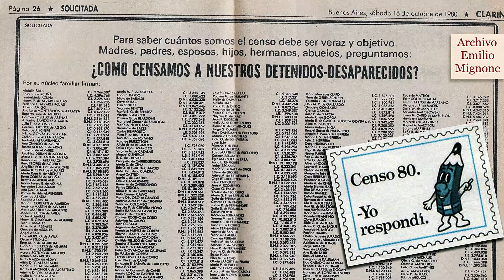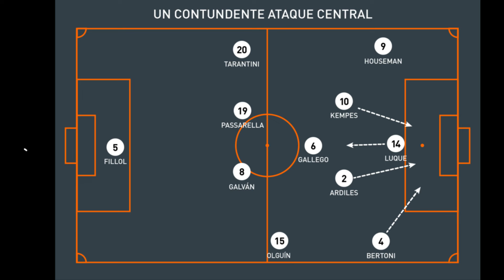Menotti DT: Una larga trayectoria en clubes de Argentina y España, y un final feliz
El paso de Menotti como director técnico por el Fútbol Club Barcelona, Boca Juniors, Atlético Madrid, River Plate, Peñarol de Montevideo, la selección de México, nuevamente Boca, cuatro veces Independiente (una como mánager), Rosario Central, Puebla y Tecos de México, para finalizar como director nacional de Selecciones Nacionales de la AFA justo cuando la selección argentina obtuvo el título mundial en Qatar 2022. Su filosofía, sus polémicas y los detalles tácticos de sus equipos.

Seguime en Twitter: @sergiole